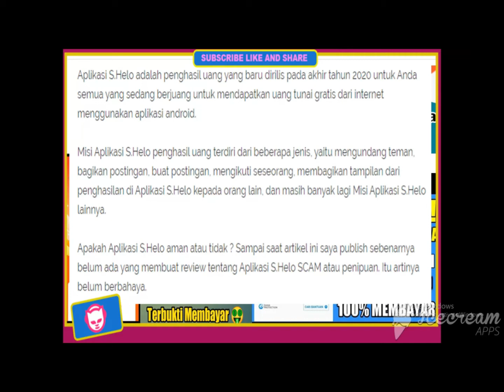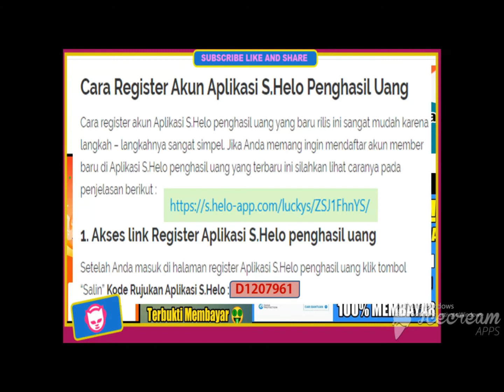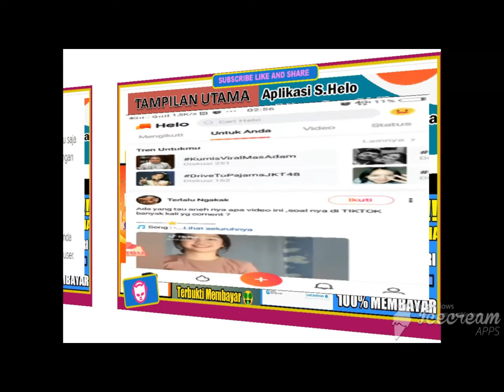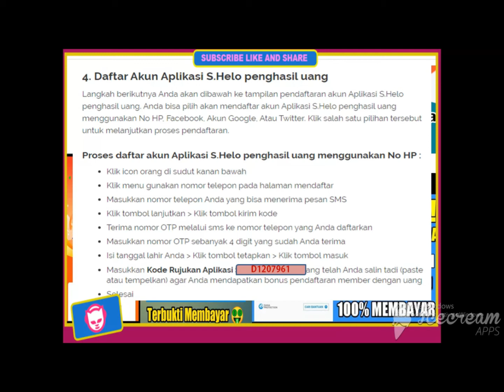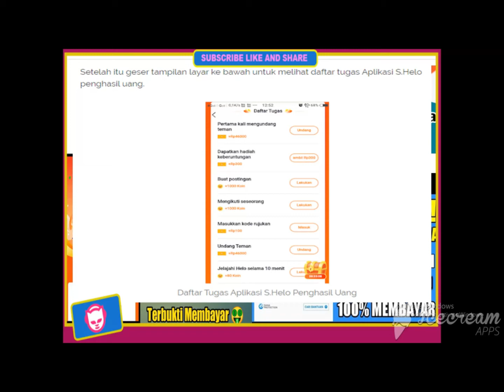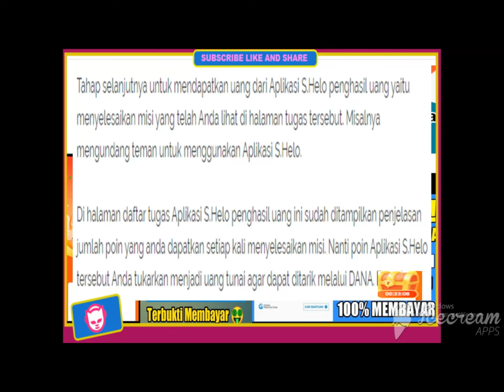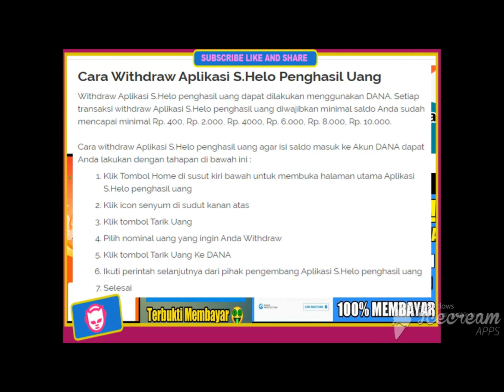CARA DAFTAR DAN MENGGUNAKAN APK. PENGHASIL UANG "HELO" TERBARU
SILAHKAN KLIK LINK DIBAWAH INI UNTUK DOWNLOAD APKLIKASINYA :
DAN INI KODE RUJUKAN APKLIKASINYA :
D1207961